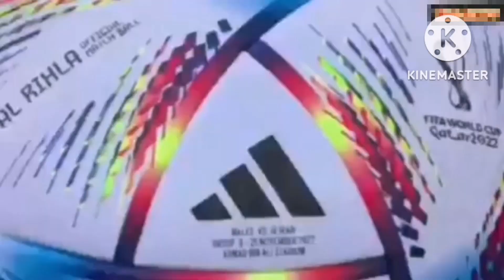ملخص مبارة إيران 🇮🇷و ويلز🏴󠁧󠁢󠁷󠁬󠁳󠁿 كأس_العالم_قطر_2022 An Iaráin agus an Bhreatain Bheag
ملخص مباراة المنتخب إيران 🇮🇷 و المنتخب ويلز 🏴󠁧󠁢󠁷󠁬󠁳󠁿 في كأس العالم قطر 2022

Iran vs Wales
An Iaráin vs An Bhreatain Bheag ag Corn an Domhain Catar 2022
Achoimre ar chluiche na hIaráine vs na Breataine Bige i gCorn Domhanda Catar 2022
Summary of Iran vs Wales match in the Qatar 2022 World Cup
Iran vs Wales at Qatar 2022 World Cup
Iran and Wales
An Iaráin agus an Bhreatain Bheag
An Iaráin vs An Bhreatain Bheag